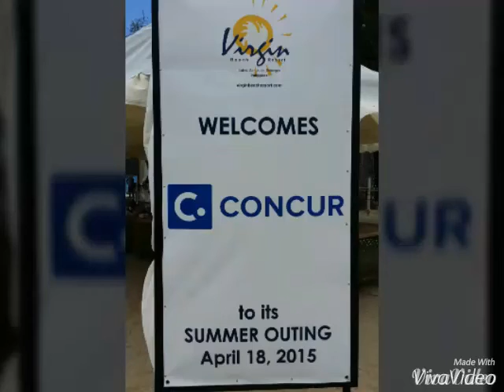2015 Concur Client Support Summer Outing